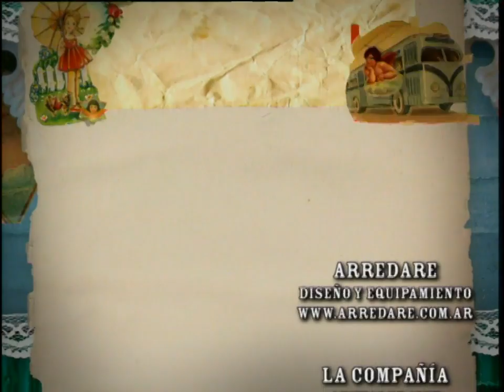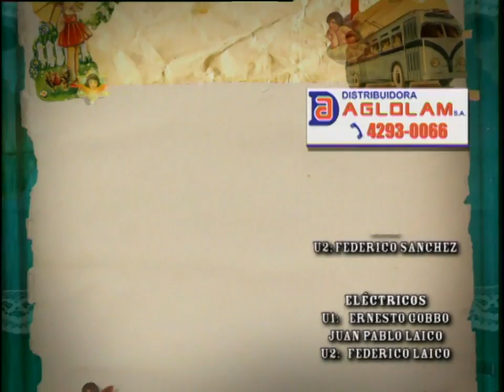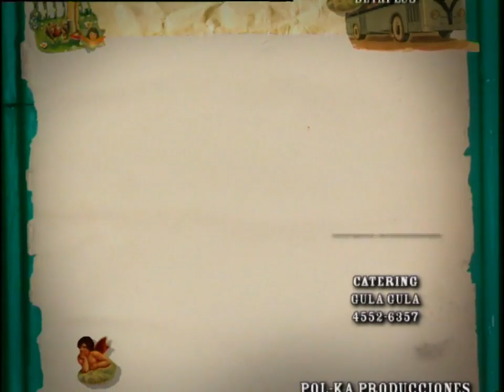Sos Mi Vida - Capítulo 115 Completo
Natalia Oreiro en Sos Mi Vida Oficial - Capítulo 115. Martín firma un contrato pre nupcial en el que se compromete a ser fiel a Coni. Pero cuando  se entera que la Turca y sus amigas están en problemas; corre a rescatarlas. Luego; a solas con Monita; le pide un último beso.